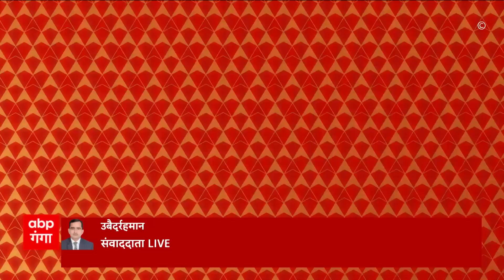UP News : सुप्रीम कोर्ट से यूपी सरकार को किस मामले में मिली राहत | Prayagraj News